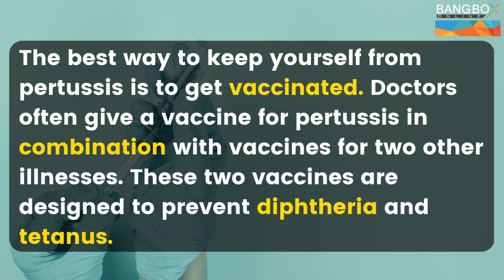What Is The Whooping Cough -- BangBox Online Official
Bangbox Online official is providing you information about pertussis. Pertussis, also called whooping cough, is a respiratory infection. It is possible to prevent this disease with vaccines.